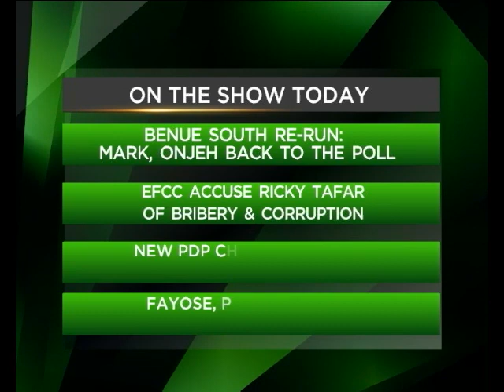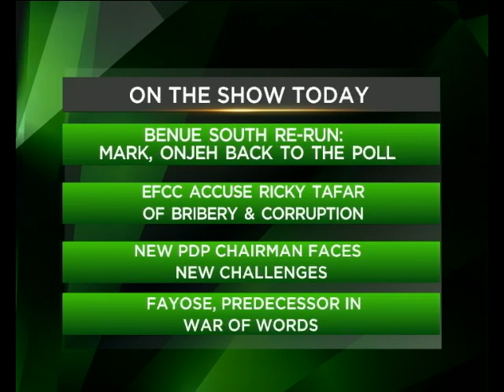STANDPOINT FEB 20